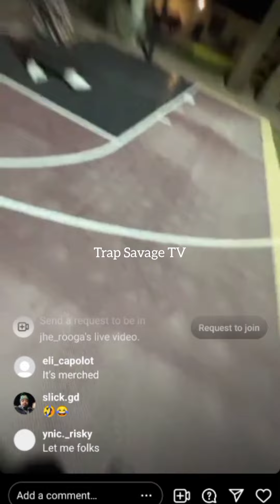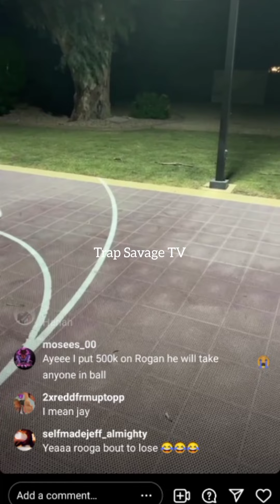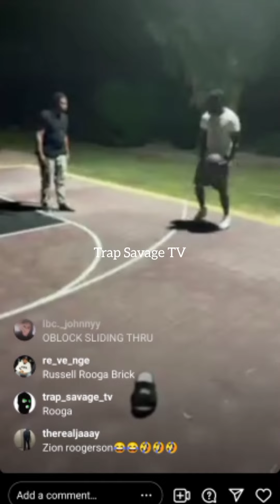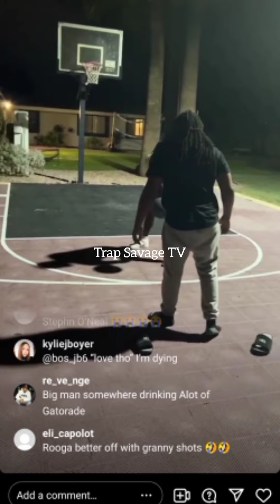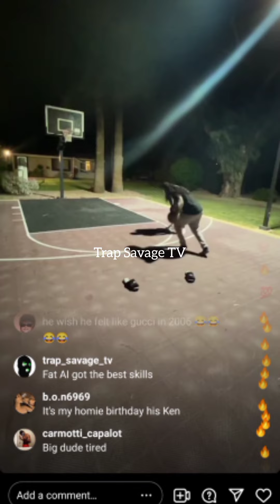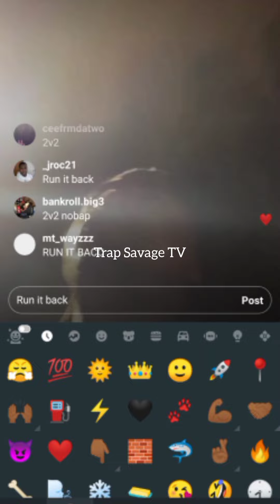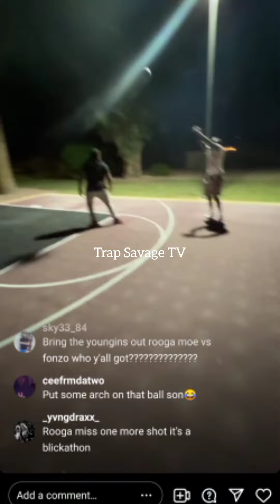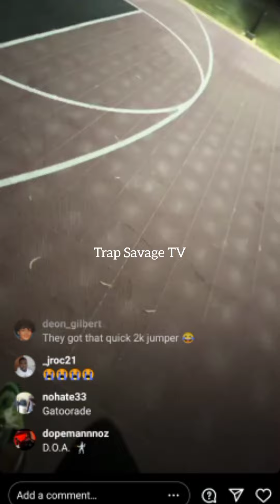Rooga, Fat AI and MOB Scrapp Gang members playing basketball things get tense on the court